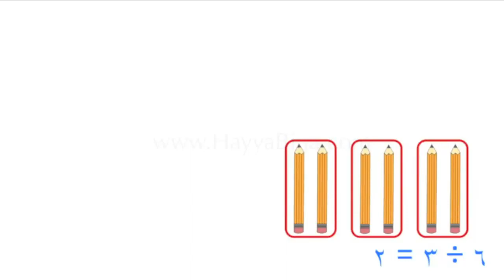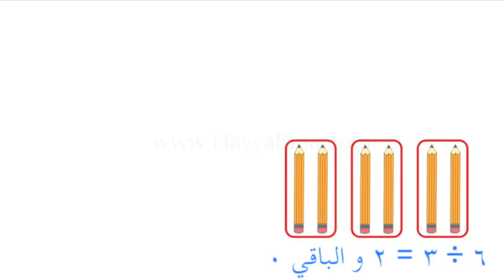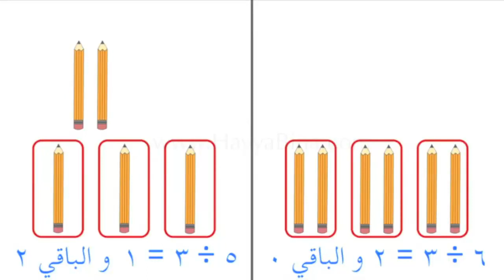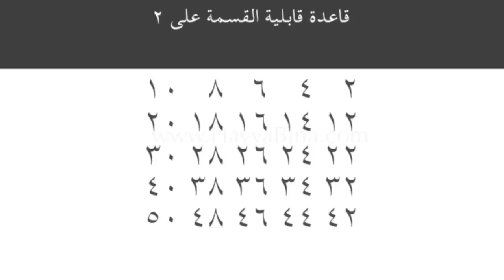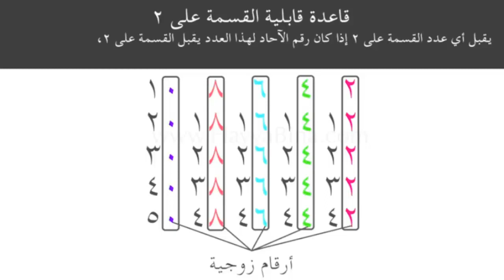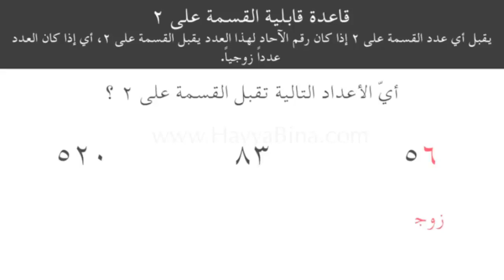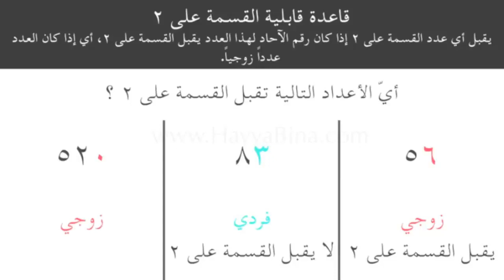Divisibility for 2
Learn Mathematical Concepts in Arabic via Animated Videos(Divisibility for  2 ).